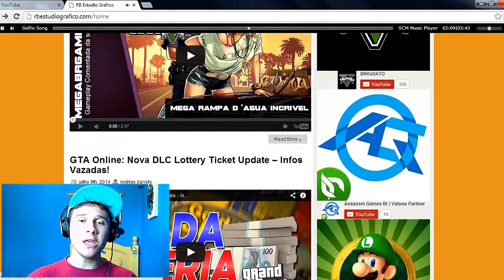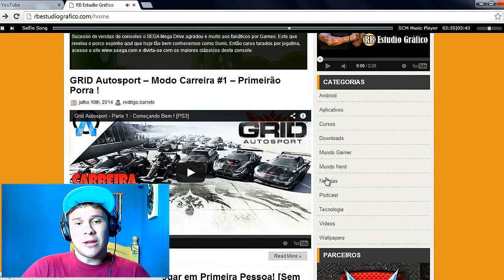Vlog - Nova parceria, RB ESTUDIO GRÁFICO / FAQ / CONTEÚDO DO CANAL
Olá galera, neste vídeo queria bater um papo com vocês, tentando interagir cada vez mais com os inscritos, divulgando a nova parceria do canal, lançando um FAQ (perguntas & respostas), e também falando sobre alguns lançamentos de jogos e conteúdos futuros no canal.

Contatos:

●Adicionem no skype: br_guaruja
●Adicionem na PSN: Guaruja_Gamer